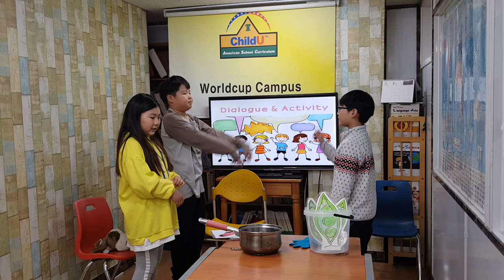차일드유 월드컵 189 EC 4 Mango Jake and Sniff 김하은 문동환 정민서